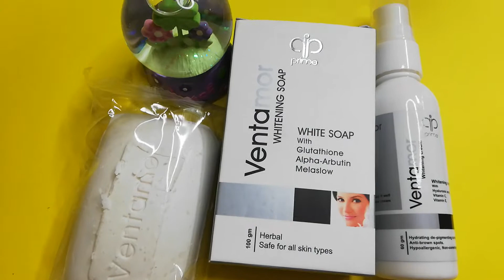صابونة وكريم فينتامور لتفتيح البشرة